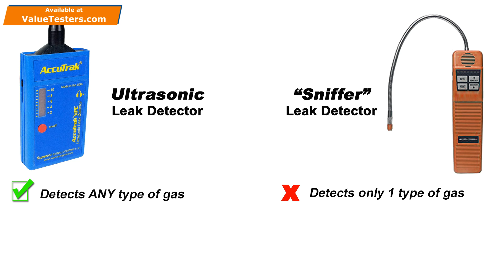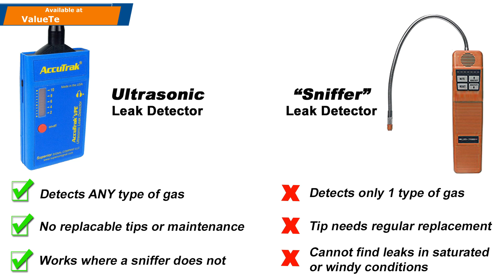Is Accutrak Ultrasonic Leak Detector Better from Refrigerant Leak Detector for AC Service?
Is Accutrak Ultrasonic Leak Detector Better from Refrigerant Leak Detector for AC Service? This video gives you an answer. To learn more and shop, please visit Value Testers
Why bother with sniffers and separate tips for each gas when one instrument does it all - Superior AccuTrak® detects leaks of ANY  refrigerant or gas!

Top 5 Reasons to Own Accutrak Ultrasonic Leak Detector:

1) Ideal for HVAC/R Leak Detection
2) Find refrigerant leaks, Compressed gas leaks, and Vacuum leaks FAST!
3) Allows to HEAR the ultrasonic sound generated by leaking refrigerant to pinpoint the leak quickly
4) Works with ANY REFRIGERANT, ANY GAS, even a vacuum!
5) There is no need to waste expensive refrigerant to find a leak; charge an empty system with nitrogen or draw a vacuum and listen for the leak!

Superior Signal is a leading manufacturer of ultrasonic leak detectors in the USA.

Find out more, shop, and get a deal on Accutrak Ultrasonic Leak Detectors at Value Testers